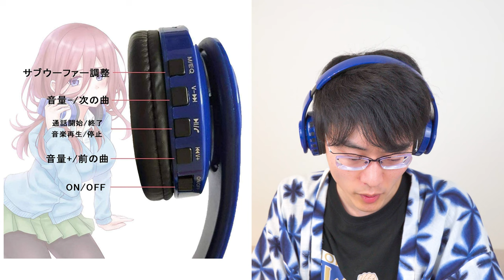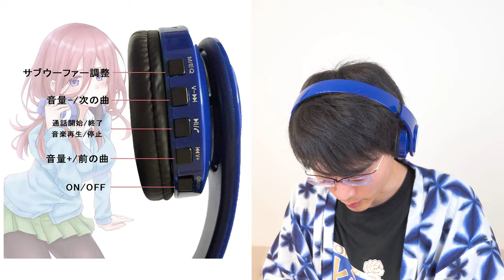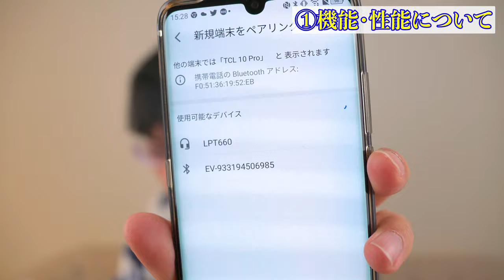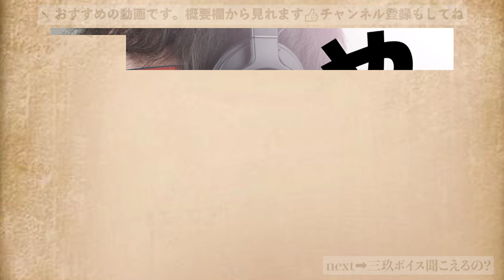【五等分の花嫁】三玖ボイスがちゃんと聴けるヘッドフォン注文してみました。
「五等分の花嫁」三女の三玖の声が聞こえるヘッドフォンを紹介します。

※なお正規品ではありませんので、購入のご判断はご自身でお考えください。

↓こちらです。